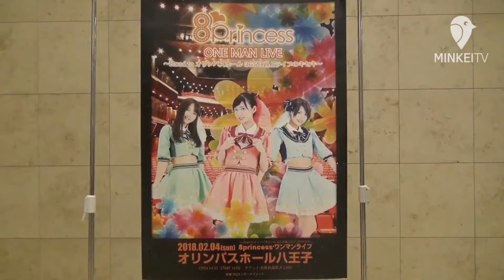「はちぷり」オリンパスホール八王子でワンマンライブ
【東京・八王子】オリンパスホール八王子（子安町）で2月4日、八王子を拠点とするご当地アイドルユニット「8princess（エイト・プリンセス）」のワンマンライブ「8princess ONE MAN LIVE　〜Road to オリンパスホール365日のキセキ〜」が行われた。当日は1000人を超えるファンが詰めかけ、オリジナル曲を中心に約2時間にわたってライブが行われた。